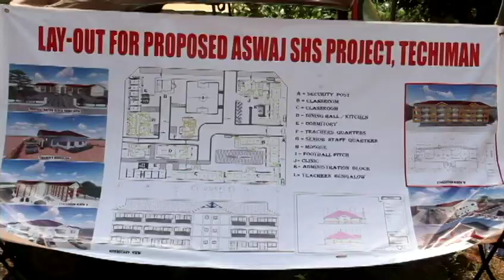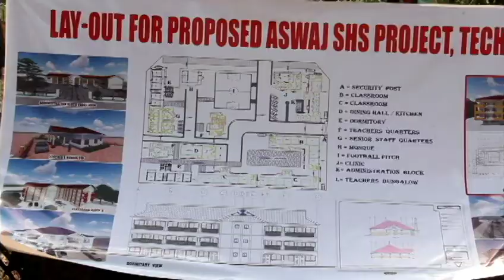Election 2020: Council of Zongo chiefs call for peace at the SOD cutting ceremony of the ASWAJ SHS